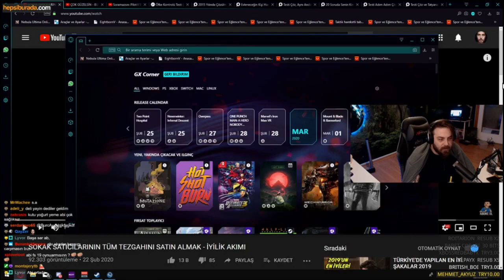Elraenn - BannerLord İzliyor (CHAT MÜKEMMEL)